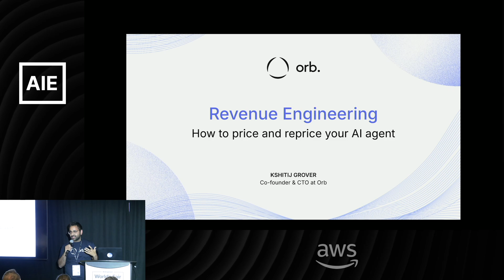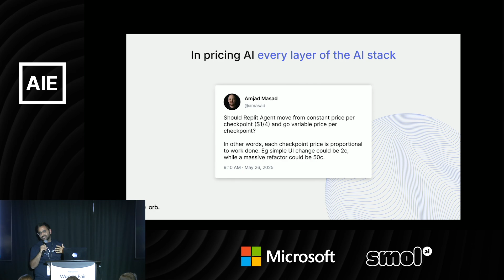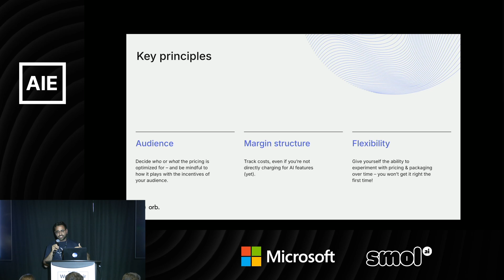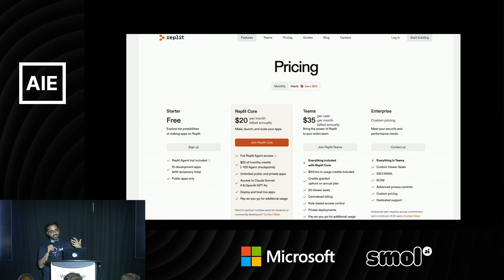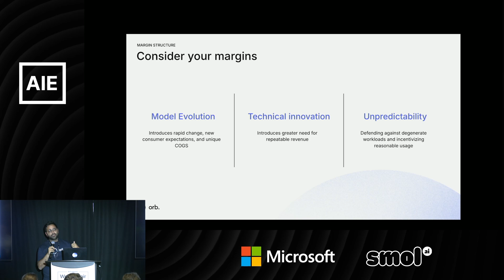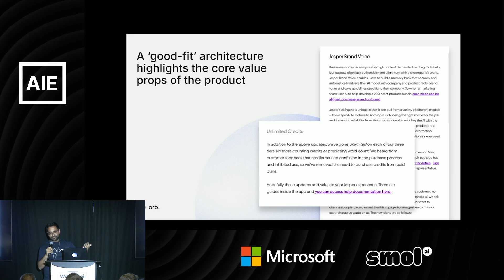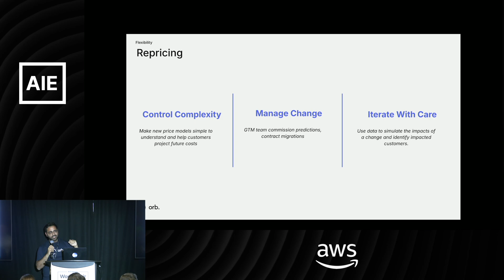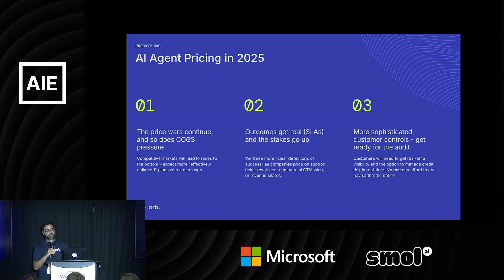Revenue Engineering: How to Price (and Reprice) Your AI Product — Kshitij Grover, Orb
You’ve trained the model—now it’s time to train the business. This talk dives into the engineering behind pricing systems that can evolve as fast as your AI stack.

Orb CTO Kshitij Grover will walk through how leading AI companies design infrastructure to support experimentation, scale, and real-world monetization constraints.

Topics include:
- How to meter usage and map it to pricing with accuracy and auditability
- Factoring in margins and underlying costs when designing pricing strategy
- Handling complexity across motions: self-serve vs. enterprise, pay-as-you-go vs. committed contracts
- How to test pricing changes safely (and roll them back when needed)

Whether you’re bootstrapping a pricing system from scratch or replacing a brittle V1, you’ll leave with architectural patterns and mental models to make pricing a first-class engineering concern.

About Kshitij Grover
I’m Kshitij Grover, Co-Founder and CTO of Orb, where we’re building billing infrastructure that gives AI and SaaS teams the tools to treat pricing as a product. My focus is on designing systems that are correct, real-time, and intuitive for developers—because billing should be as thoughtfully engineered as the applications it supports. At Orb, we work closely with engineering teams to help them ship pricing changes with speed and confidence. I’m passionate about the intersection of infrastructure, data, and developer experience. As a speaker at the AI Engineering Summit, I’m excited to share what we’ve learned about building billing systems that scale with modern AI workloads.